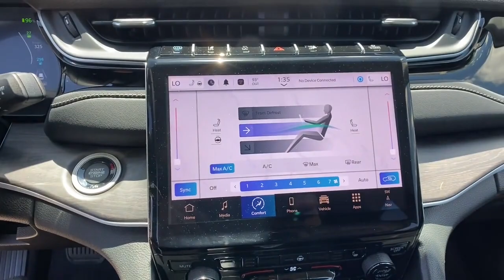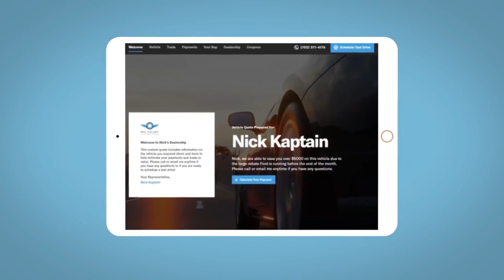2024 Jeep Grand_Cherokee_4xe 4x4 WY Fort Collins, Greeley, Laramie, Casper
New 2024 Jeep Grand_Cherokee_4xe 4x4 available at Cowboy Dodge Chrysler Jeep Ram located in 1121 East Lincoln Way, Cheyenne, WY, 82001. Servicing the Fort Collins, Greeley, Laramie, Casper area.

Go home happy with the  2024  JEEP Grand Cherokee. The Grand Cherokee keeps you safe, connected, and entertained while you explore your world in confidence and refined luxury.  Rugged versatility meets high-tech luxury in the Grand Cherokee. Get behind the wheel today.